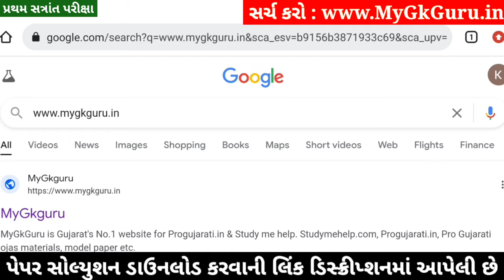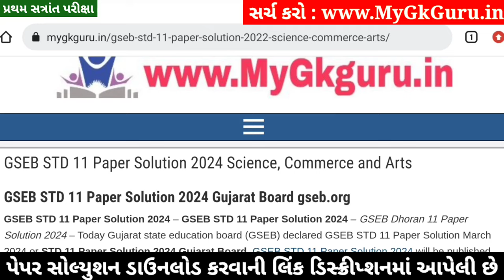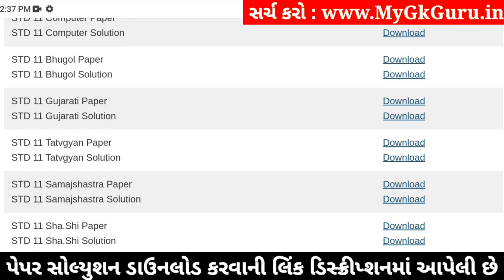STD 11 Tatvagyan Paper Solution 2024 50 Marks, STD 11 Tatvagyan First Exam Paper Solution 2024